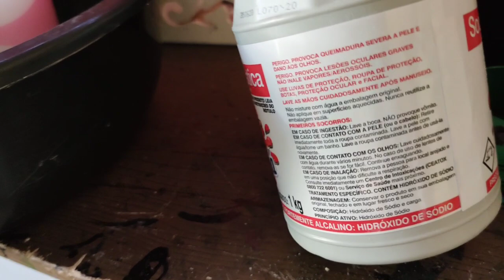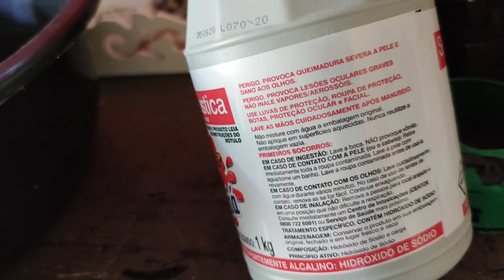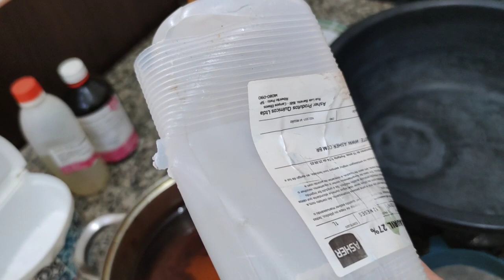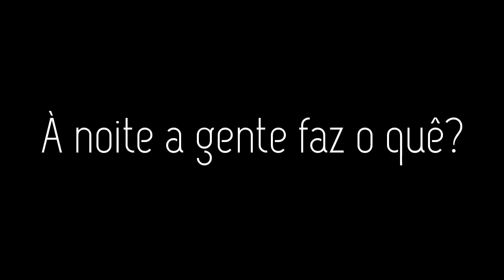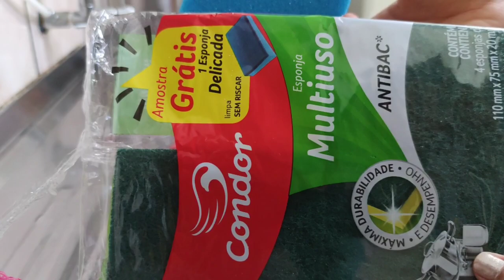FIZ SABÃO COM A SODA INDAIÁ 😵 DESCONHECIDA 🤷🏻 INFILTRAÇÃO NO QUARTO 🙄 AS BORBOLETAS 🦋 ROTINA DIÁRIA🏠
OLÁ AMOREESSS💕
DIA DE FAZER SABÃO E DE VIVER CLARO🙋🏻
SÓ QUE NO MEIO DA NOSSA ROTINA DE HOJE EU INVENTEI DE FAZER UM SABÃO COM UMA
SODA CÁUSTICA QUE EU NUNCA HAVIA EXPERIMENTADO ANTES.
FOI MEIO QUE UM TIRO NO ESCURO 🤔
ENTÃO VAMOS CONFERIR TUDINHO 🤩🤩

♥️COMPRE A CADEIRA DE ALIMENTAÇÃO NA LOJINHA DA MADÁ

ENCONTRE VÁRIOS OUTROS MODELOS NA LOJA ABAIXO
🛍️ MINHA LOJINHA🛍️
MAGAZINE DA MADÁ

ENDEREÇO
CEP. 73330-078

MUITO OBRIGADA!!!

Músico: Jeff Kaale

Músico: Rook1e

Músico: Rook1e

Músico: Carl Storm